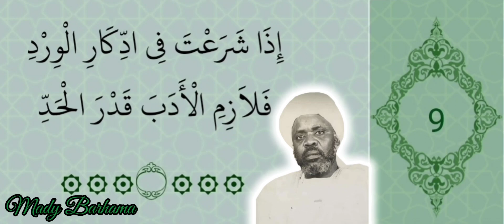BAYE NIASS - Dars📖 Rûhul Adab ☆ N°9 Par EL Hadji Abdoulaye Aïdara Dit Ass Aïdara ✨️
Dars📖 Rûhul Adab ☆ N°9 Par EL Hadji Abdoulaye Aïdara Dit Ass Aïdara ✨️